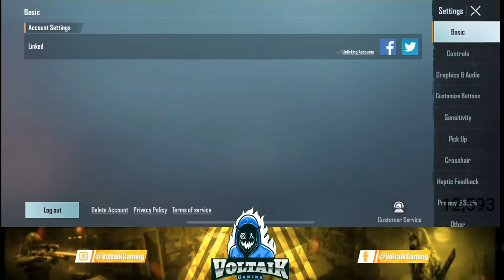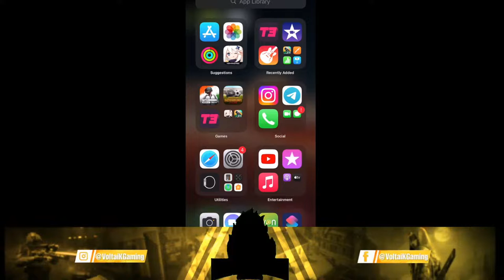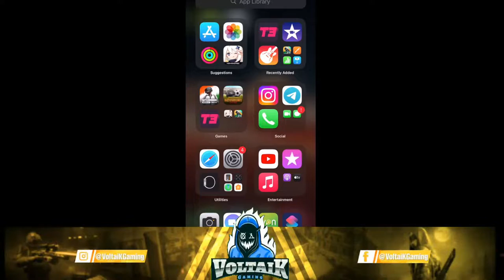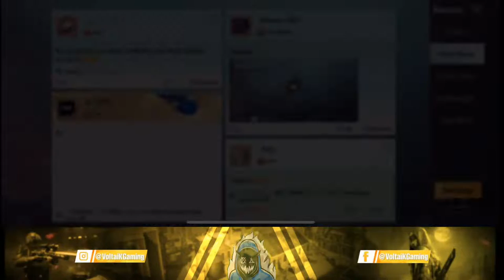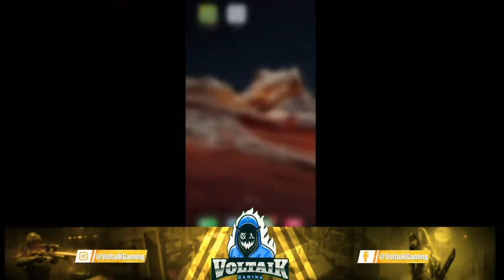MKC NETWORK | MID NIGHT CHILL WITH VOLTAIK GAMING | bgmi live 🔥 #327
HOW TO GET REGION AND STATE TITLES FOR FREE IN BGMI | FREE TITLES | NEW OPTION | OLD PUBG IS BACK😍

😍FOOL'S DAY CRATE OPENING | THE FOOL CRATE OPENING IN MORNING AT 5:30AM | 16000 UC | USING VICTOR

THE FOOL - M416 WITH FOOL SET AND MASK IS HERE ON BGMI | APRIL, FOOL CRATE SPECIAL | COMING DATE | 😍

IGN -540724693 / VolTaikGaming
Language -  Hindi/Bangla Mix XD

WNNA SUMPORT ? 🤧
VOLTAIK@YBL

📌 Voltaik's Social Media Handles: •

STREAM THUMBNAIL CREDIT - STYLO